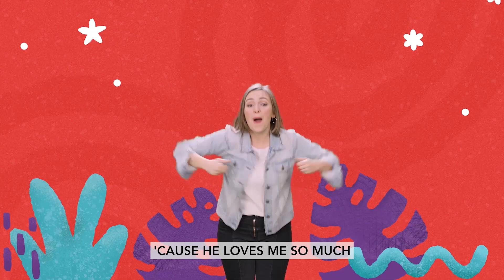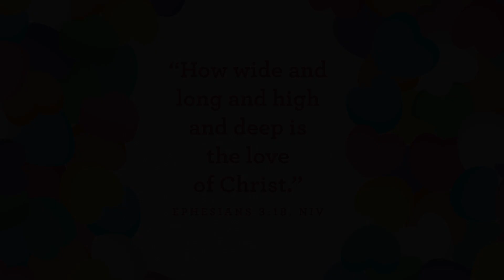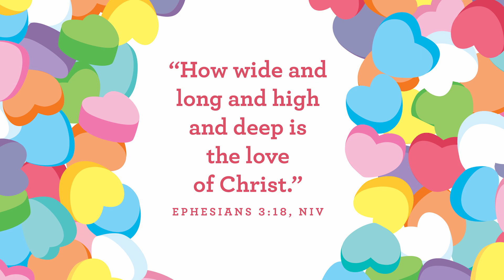February 19 2023 | Preschool | Kidz Creek Online